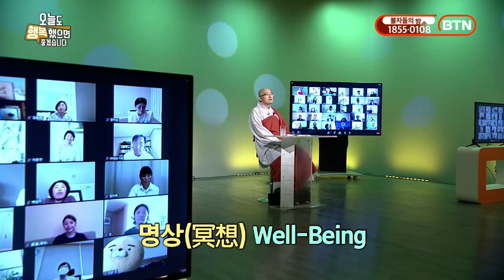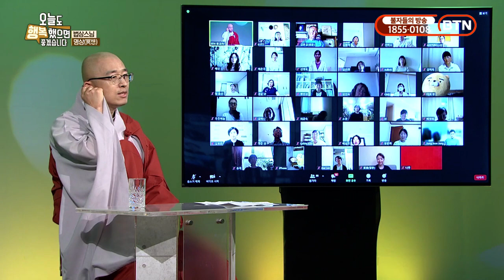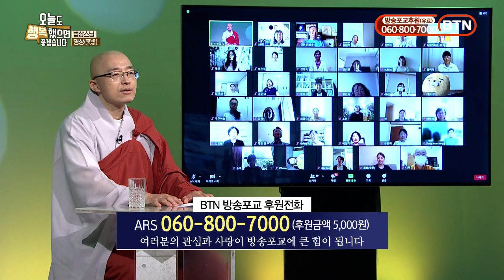여행이라는 수행, 자연을 바라볼 때 병이 낫고 성적이 오른다고? - BTN(18)